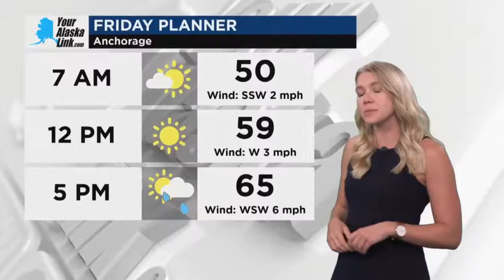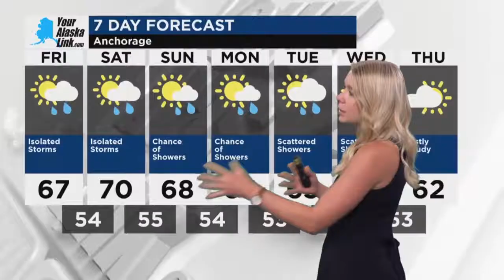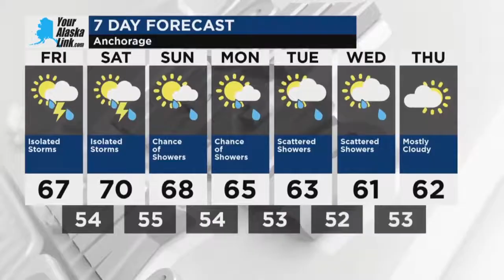Anchorage Weather for Friday, June 14, 2024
Sun and a few passing clouds. High 67F. Winds W at 5 to 10 mph